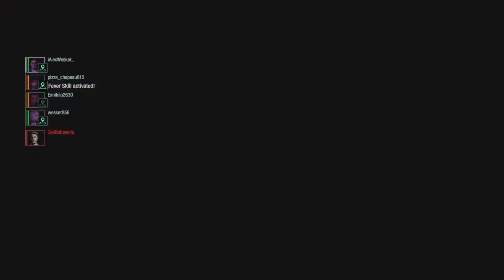When i play seriously as Sam I With Team Vs High rank mms! Re Resistance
Both are very good mms! Play vs them you 'll see '
 GG to the 2 Masterminds and my 3 mates, Exnihilo2630, pizzachapeau813 , wesker856 and Vault-Tec_2a!
I speedrun because i don't underestimate them, i love my Risk/Reward strat in A2